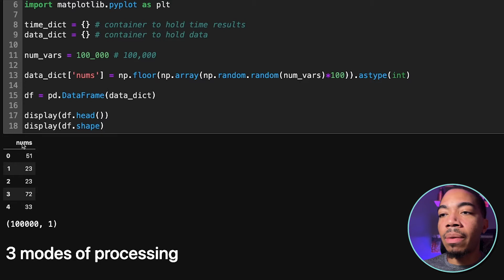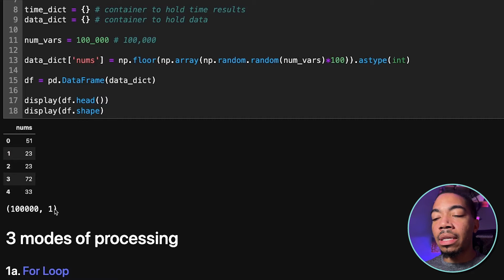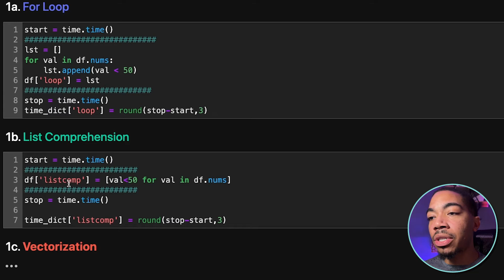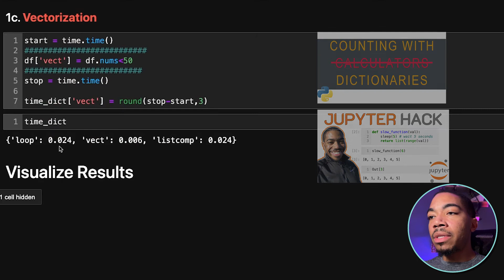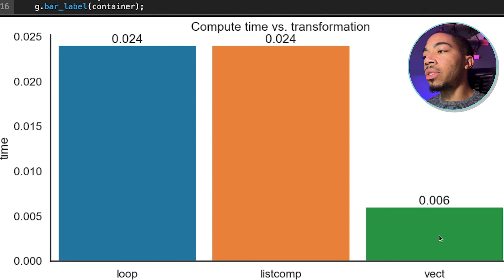Vectorization: The Secret to Faster Data Processing in Python!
Are you still using for loops to process your data?" In this video, we explore why vectorization in Pandas can drastically speed up your data processing. Say goodbye to slow, repetitive loops and learn how to achieve 10x faster performance with fewer lines of code. Whether you're working with large datasets or just want to optimize your workflow, I'll show you how to transform your approach using Python's vectorized methods. Don’t miss out on this essential data science tip!

0:00 intro
0:30 Environment Setup
1:10 Method comparisons
3:54 Results and Closing